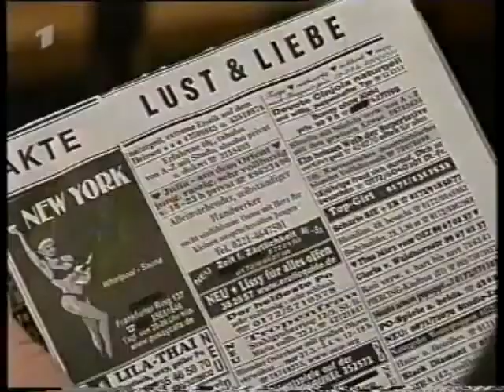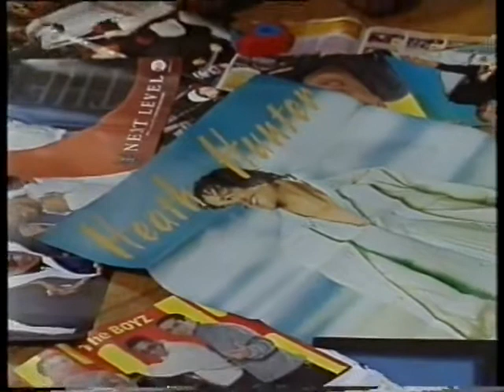MARIENHOF FOLGE 1210